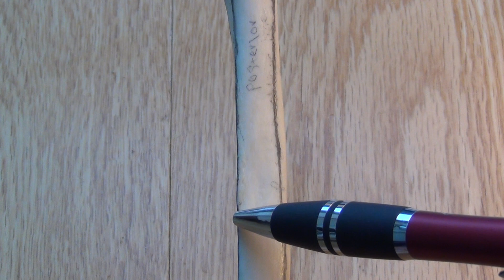Radius Anatomy and Osteology with Clinical Correlations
Mansoor Ahmed

This video reviews the anatomy and osteology of the radius, a right bone is used.

Clinical Anatomy Course Director - Dr. Manion, PhD
Anatomy Lab Diener - Adam Jansen

1. lateral bone of the forearm - proximal extremity, shaft, distal extremity.

2. proximal extremity - head, neck, and tuberosity. head consists of two articular surfaces, the fovea (capitulum of humerus) and the articular circumference (radial notch of ulna). The head is held in the radial notch by annular ligament. posterior aspect of the neck - supinator. radial, or bicipital tuberosity - insertion of the biceps brachii tendon.

3. shaft - lateral convexity. three borders that form three surfaces. The anterior, posterior, and interosseous border and the anterior, posterior, and lateral surface

4. anterior border. anterior oblique line - radial head of the flexor digitorum superficialis and flexor polices longus. lower fourth - pronator quadratus. suprastyloid crest - brachioradialis muscle.

5. interosseous border- interosseous membrane.

6. posterior border begins at the posterior aspect of the neck and ends at the dorsal tubercle (Lister’s).

7. anterior surface - flexor pollicis longus, pronator quadratus, nutrient foramen

8. lateral surface - supinator, pronator tuberosity, tendon of pronator teres, abductor pollicis longus and extensor pollicis brevis

9. posterior surface – supinator, abductor pollicis longus, extensor pollicis brevis, posterior oblique line

10. distal extremity five surfaces, three non articular, and two articular

11. non articular regions, anterior surface, lateral surface - styloid process. Anterior surface -  suprastyloid crest. posterior surface - Lister’s tubercle - medial are grooves for extensor indicis, extensor pollicis longus, and extensor digitorum communis. Lateral are grooves for the extensor carpi radialis longus and brevis.

12. articular surfaces, medial surface - the ulnar notch. inferior surface (carpal articular surface). The lateral portion articulates with the scaphoid, and the medial portion articulates with the lunate.